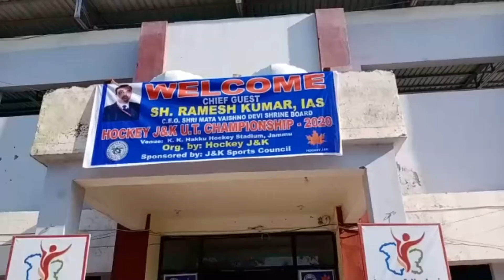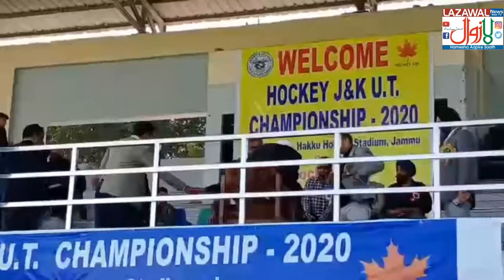Hockey j&k U.T. chamionship 2020....at hakku stadium, jammu...